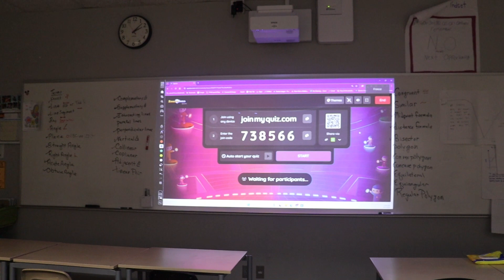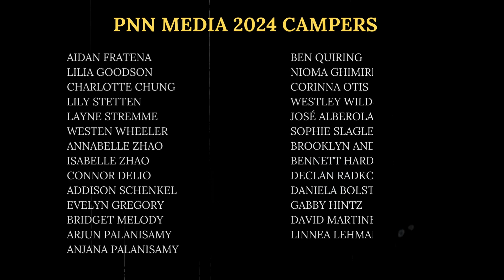PNN Show for Media Camp